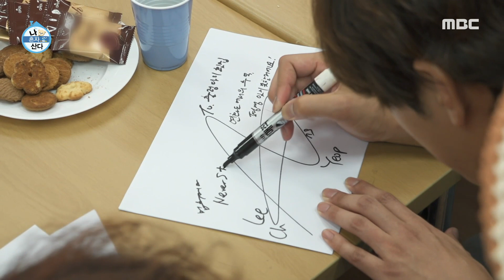[나 혼자 산다] 아이들을 위한 시상식을 개최한 차서원! 상상 그 이상의 작명! 🤩 상장 이름은?!, MBC 220930 방송